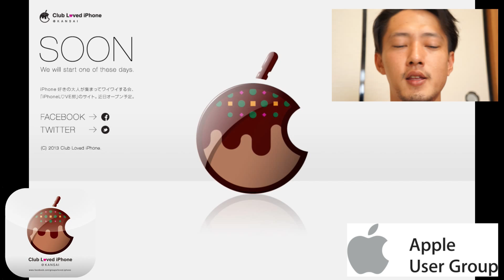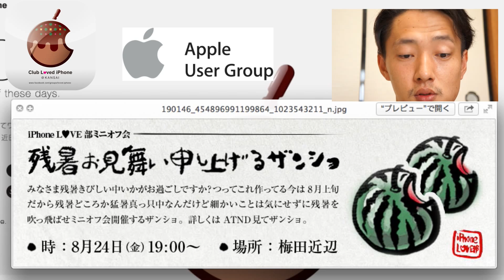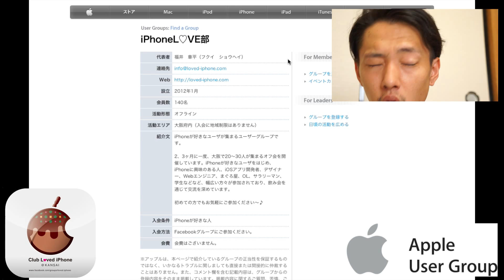【Apple公認】iPhone好きなあなたへ朗報(オフ会)があります。【iPhoneL♡VE部がAppleUserGroupに】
僕は大阪でiPhone好きの人が集まるオフ会の幹事を仰せつかっております。
その我らがiPhoneL♡VE部が遂にAppleUserGroupに認定されました！！！のでお知らせ。

撮影機材
【三脚】HAKUBA 3段三脚 HK-734B

【自分撮り】ソニー デジタル一眼カメラ α NEX-5R